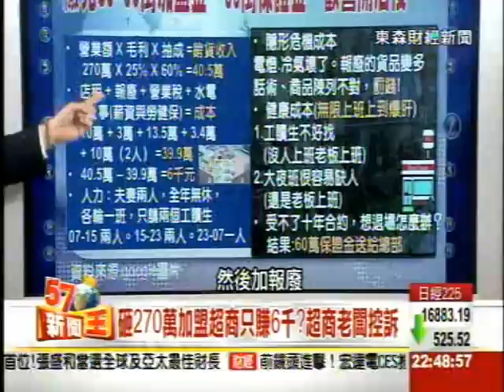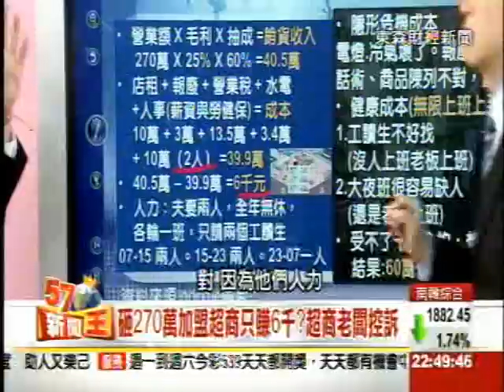2015-01-06《57新聞王》3-2